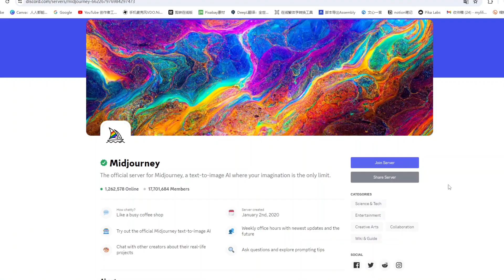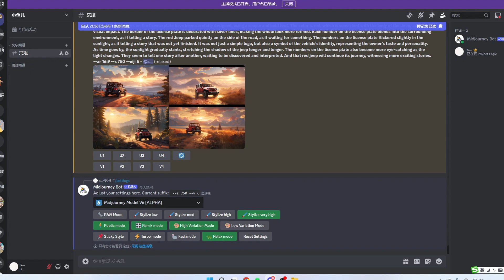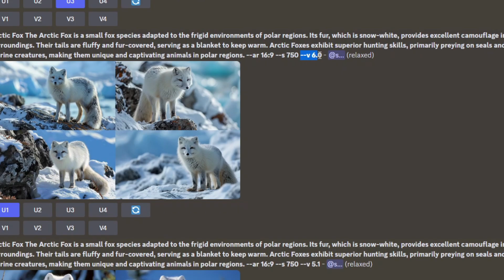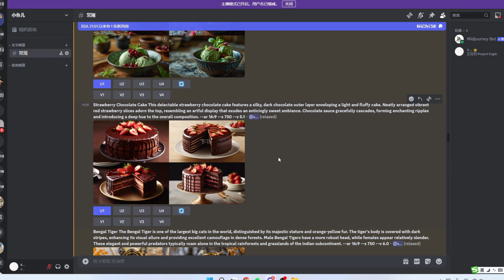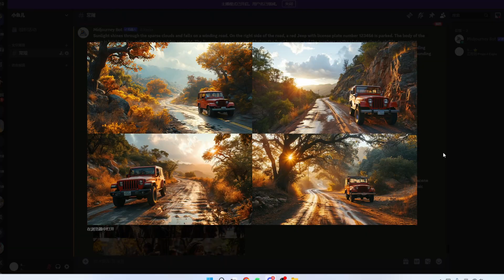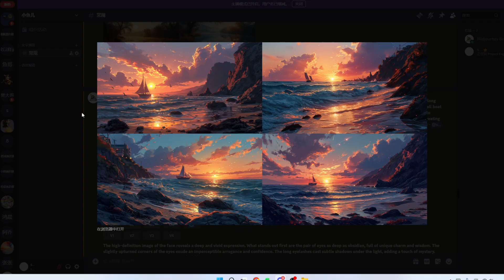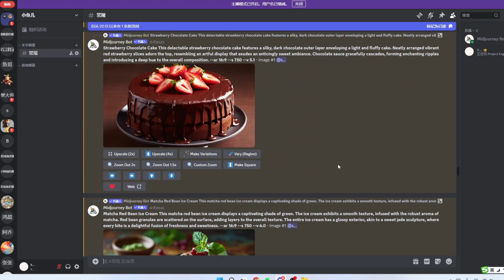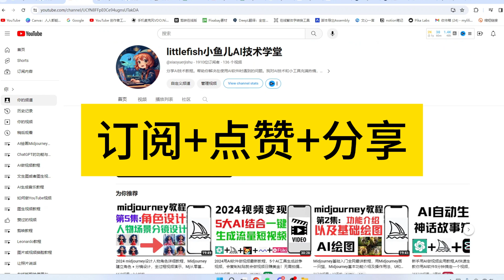Midjourney V6 Beta正式发布: 专业光影渲染，8K高清输出，完美字体生成，增强语义理解、图像质量,堪比实景，Mj V6超强升级 快来看看更新了什么，V6版本大更新！新功能详解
► tubebuddy Youtube频道优化工具